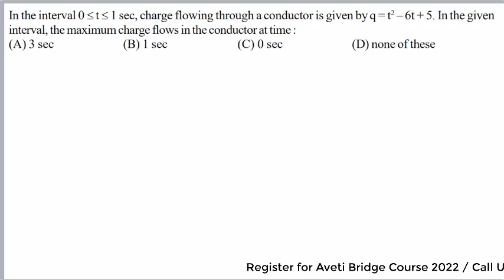+2 1ST YEAR MATHEMATICS (CLASS-35) | CALCULUS PRACTICE QUESTIONS & ANSWERS | AVETI BRIDGE COURSE